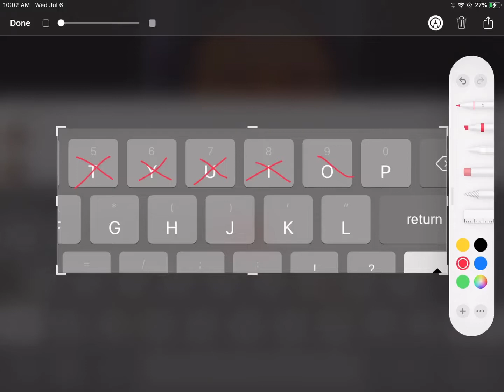For my bsf❤️ (@blink_army1569 @kuromi_666 )